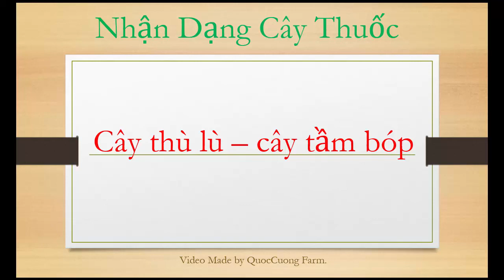Cây thù lù - Cây tầm bóp - Trị trái rạ, Lợi tiểu, giải nhiệt, tiêu đờm,... Nhận dạng cây thuốc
Cây thù lù - Cây tầm bóp - Nhận dạng cây thuốc

Tác dụng chữa bệnh thần kì của cây thù lù mà ít ai biết đến
Cây thù lù hay còn gọi với tên khác là cây tầm bóp, cây lồng đèn tên khoa học là Physalis angulata L. thuộc họ Cà Solanaseae. Có nguồn gốc từ vùng nhiệt đới châu Mỹ, sau trở thành liên nhiệt đới. Cây mọc hoang khắp nơi, ở trên các bờ ruộng, bãi cỏ, đất hoang hay ven đường làng quê.
Quả mọng tròn, nhẵn, lúc non màu xanh, khi chín có màu hơi đỏ, bao trùm bên ngoài như cái túi, bên trong chứa nhiều hạt.
Đây là loại cây thảo mọc quanh năm, cao từ 50- 90 cm, phân nhiều cành. Thân cây có góc, thường rũ xuống. Lá mọc so le, hình bầu dục. Hoa mọc đơn độc, có cuống mảnh, dài khoảng 1 cm. Quả mọng tròn, nhẵn, lúc non màu xanh, khi chín có màu hơi đỏ, bao trùm bên ngoài như cái túi, bên trong chứa nhiều hạt. Bộ phận sử dụng làm thuốc là toàn cây.
Toàn cây tầm bóp có vị đắng, tính mát, không độc, có tác dụng thanh nhiệt lợi thấp, khư đàm chỉ khái, nhuyễn liên tán kết.

Theo Đông y, thù lù cạnh được gọi là cẩm đăng lông, có vị ngọt, tính bình. Có tác dụng lợi tiểu, giải nhiệt, giải độc, tiêu đờm, làm êm dịu cổ họng.
Trị viêm họng, khan tiếng, ho khan, ho có đờm đặc, trị tiểu ít, ban đỏ, thủy đậu (trái rạ), bệnh tay chân miệng, cúm gia cầm: Liều dùng 15 – 30 g cành mang hoa lá khô (tươi 50 – 100 g) sắc uống trong ngày. Dùng 3 – 5 ngày liền.
Cây tươi giã đắp trị chàm (eczema). Trị cảm cúm, sốt do siêu vi (sốt xuất huyết, sởi, ban hồng, trái rạ, tay chân miệng…): 50 -100 g cành mang hoa, lá, trái tươi, rửa sạch, giã nát chế nước sôi vào hãm 20 phút để uống ngày 2 – 3 lần, trong 3 ngày liền.
Đây là một loại cây rất quen thuộc tại các vùng quê, nó có tác dụng dụng thanh nhiệt, tiêu đờm…
Trị bệnh ngoài da: Trị nhọt vú, đinh độc, đau bìu ở nam giới. Dùng 40-80g cây tươi giã vắt lấy nước cốt uống, bã thì dùng đắp; hoặc nấu nước để rửa; Cây tươi nấu nước tắm cho trẻ em để trị rôm sảy khá hiệu quả.
Tốt cho dạ dày: do đó ngoài việc dùng tầm bóp làm thuốc chữa bệnh người ta còn dùng thứ cây này như một vị rau ăn hàng ngày. Rau tầm bóp ăn hơi đắng nhưng thanh mát dễ ăn. Lẩu rau tầm bóp cũng là một món ngon, lạ chúng ta nên thưởng thức.
Cảm mạo: Khi gặp cảm mạo với triệu chứng yết hầu sưng đau, ho nhiều đờm, phiền nhiệt, nôn nấc lấy 20 - 40g tầm bóp khô sắc uống ngày 1 thang, chia 2 - 3 lần uống.
Nhọt vú, đinh độc, đau bìu dái: Tầm bóp tươi 40 - 80g giã vắt lấy nước cốt uống, bã đắp lên chỗ sưng đau hoặc nấu nước rửa, hoặc lấy quả tầm bóp giã đắp lên vùng đau ngày 1 lần.
Ho có đờm: Quả tầm bóp 30 - 40g sắc nước uống nhiều lần trong ngày.
Thủy thũng: Quả tầm bóp 40 - 60g sắc nước uống nhiều lần trong ngày.